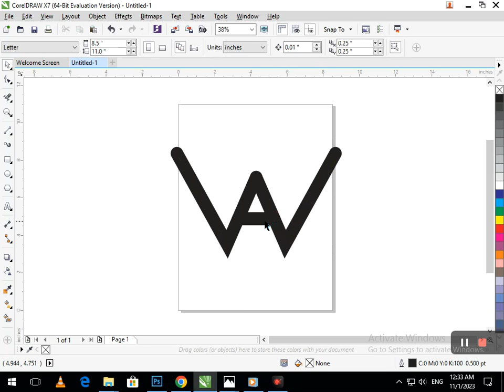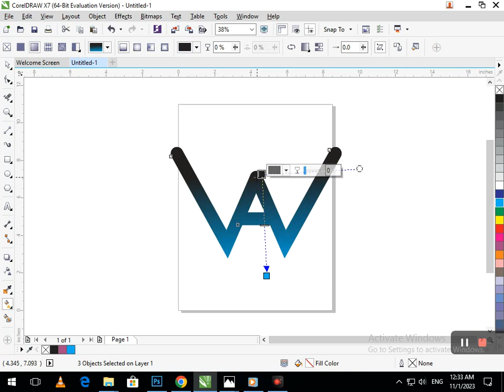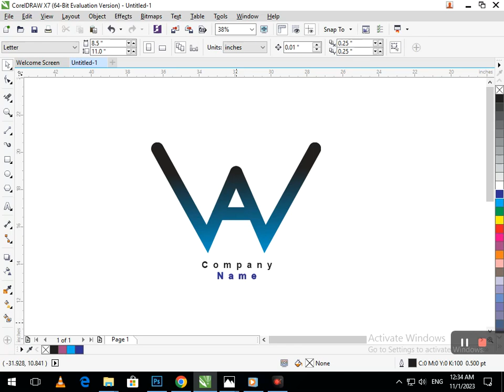W A logo in Corel Draw. Corel Draw Tutorial.